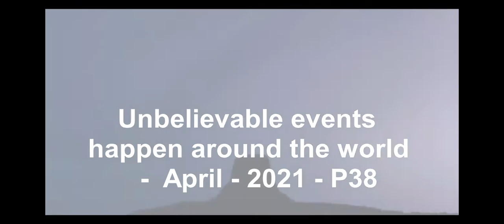Heavy thunder storm raining in Mekkah KSA - Mekkah road change to Floating River - 28th April - P 1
Moments You Shouldn't Watch All Alone - April 2021 - Part 38